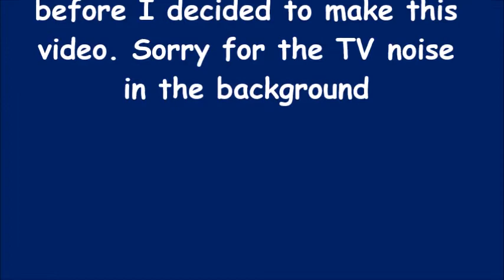Reborn baby Hailey watching a lightning storm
This is an old video that I made that I forgot to upload, its not too old just older than a few of my previous videos.